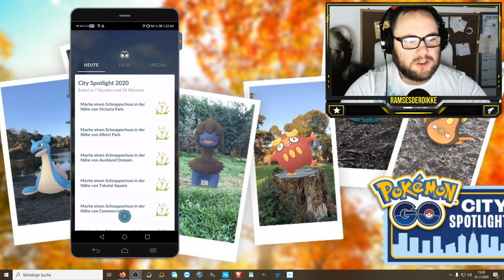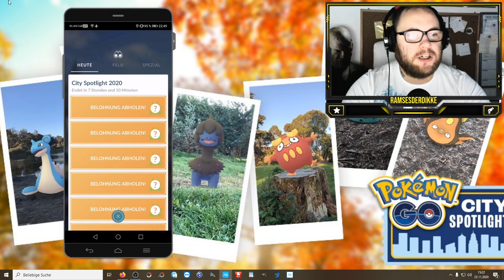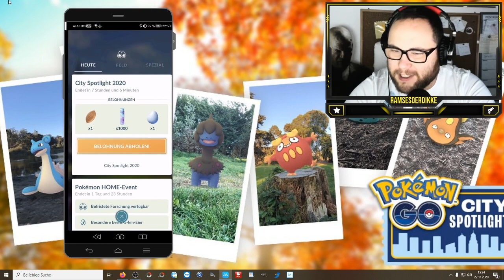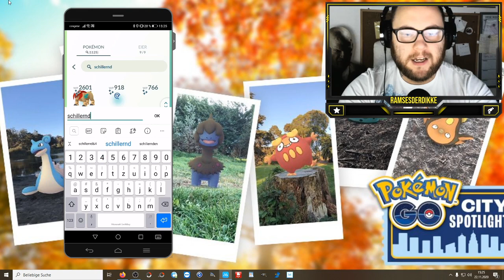City Spotlight : Auckland / Tainan / Busan (Ausbeute & Fazit) | Pokémon GO Deutsch # 1076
Wer von euch hatte auch ein Ticket und war dabei ? Welche Stadt hattet ihr ? Habt ihr schon ein Shiny Icognito vom GO Fest oder der ULTRA Woche ? Würdet ihr euch sowas auch für deutsche Städte wünschen und wenn ja für welche ?

Viel Spaß